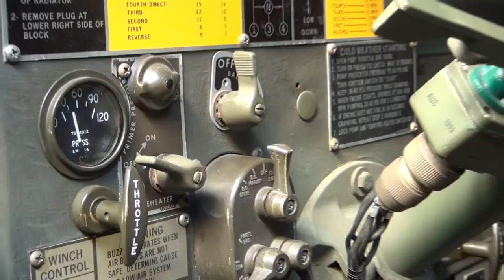Star-Truck Rogowo 2013 i zapomniana historia lotniska